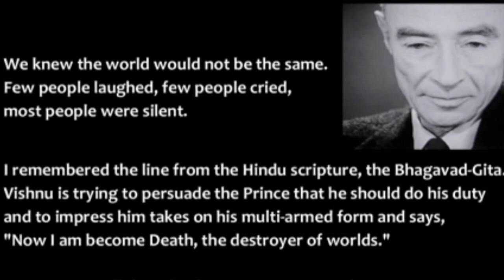The Neuclear Age